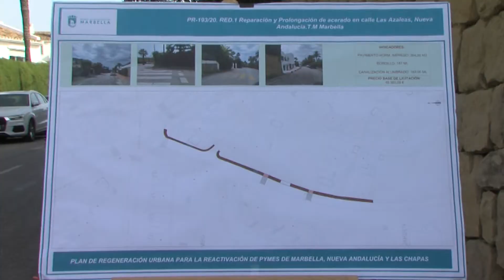El Plan de Regeneración Urbana sigue avanzando en Nueva Andalucía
Esta mañana se ha presentado una de las ocho obras que se realizarán.